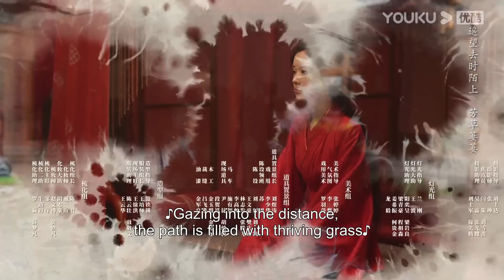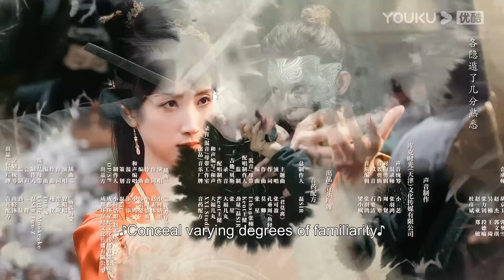[Extremely Perilous Love] EP13 | Married Bloodthirsty General for Revenge |Li Muchen/Wang Zuyi|YOUKU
Welcome to download YOUKU international APP to stream "Extremely Perilous Love" anywhere with multi subtitles.

[Extremely Perilous Love 君心难逑] This is the gripping tale of Xu Yin, the daughter of a prestigious doctors' family, portrayed by Li Muchen. Driven by her determination to avenge her father, she goes to great lengths, even altering her appearance. In a twist of fate, she finds herself married to General Gu Shenghan, a noble warrior played by Wang Zuyi. This marriage, however, was intended for Xu Qingqing, the daughter of the prime minister. As Xu Yin and Gu Shenghan navigate their new relationship, they constantly probe into each other's true identities during their daily interactions. However, as time passes and they face challenges together, their initial animosity transforms into a deep bond of camaraderie and love. They evolve from bitter rivals into compassionate allies, overcoming obstacles hand in hand.

★Starring: Li Muchen/Wang Zuyi/Wang Xingwei/Ma Ziwei/He Xingyu/Ren Yu/Han Qing
★24 Episodes

00:00 The International Website youku.tv is now available!
02:00 Download YOUKU International APP to get early access to the full show